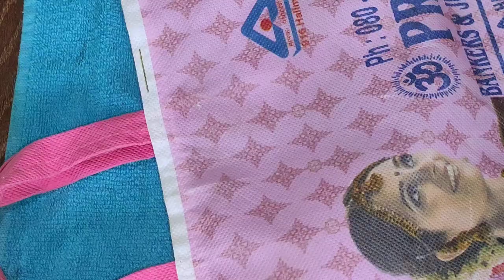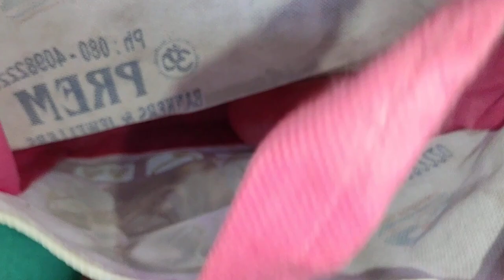ప్లాస్టిక్ కవర్స్ reuse ideas || zero cost ideas || telugu tips || super tips || subscribe 👈